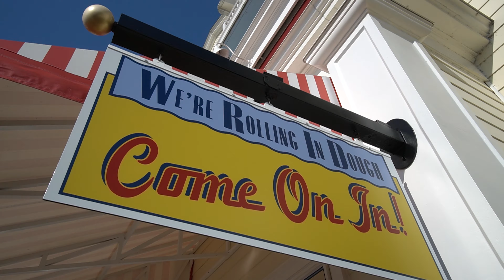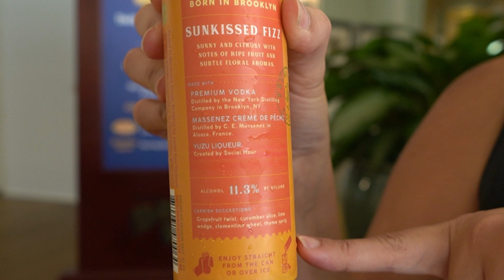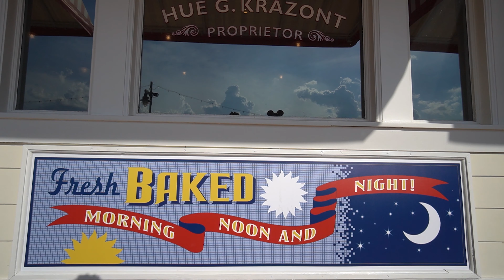Boardwalk Deli 🥪 Disney World food review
Disney World Boardwalk Inn Resort opened The Boardwalk Deli which is Disney's Newest Eatery now open for vegan vegetarian plant based pescetarian diet and not vegan Disney World food and drink options at Disney's Boardwalk Inn Resort. vegan boardwalk deli options are available for lunch and dinner. All boardwalk deli lunch sandwiches have gluten free buns available.  Boardwalk Deli Walk-Through is short as there is no seating available. It's essentially like the Boardwalk Bakery but enhanced to include more options, which are great to grab and go on the way to EPCOT or the Skyliner. Boardwalk Deli does not take Walt Disney World annual passsholder discounts at this time. Most new locations do not give discounts when they initially open.

00:00 Welcome to Disney's Boardwalk Deli
01:08 Social Hour Sunkissed Fizz (Plant Based) $11
 Vodka, Yuzu, Peach, Key Lime, and Jasmine
04:01 Social Hour Prizefighter (Plant Based) $11
Rye Whiskey, Peach, Lemon, and Fernet
06:43 Mixed Berry Salad (Vegan and gluten free) $9.99
 Seasonal field Greens with mixed berry, quinoa, pumpkin seeds, and poppy seed vinaigrette
09:47 Veggie Crunch Muffuletta (Vegan) $10.49
 Cured and Pickled Root Vegetables, "Cheese", Olive-Vegetable Tapenade, Focaccia
14:32 Coleslaw (Vegan)
16:42 House-made Potato Chips (Vegan)
19:40 Roasted Chicken Sandwich $10.49
 Cheddar, Lettuce, Tomato, Roasted Garlic Aioli, Ciabatta
22:49 Mickey Brownie (Vegetarian) $5.79
25:01 Overall Thoughts on the Boardwalk Deli

For more information about the timeless charm of the Disney BoardWalk or learning hours, location, or ordering information of Boardwalk Deli favorites and overstuffed sandwiches go to the Walt Disney World

Spend more time exploring Disney's Boardwalk Inn Resort with us while we try vegan and not vegan Disney food

Princess and the Bear do honest non-vegan vs vegan Disney World, Disneyland, Universal Studios, Boardwalk Deli Disney Food & more food reviews. Discover Non-vegan vs Vegan Disney World Food and Non-vegan vs Vegan Universal Studios Orlando Florida food and drink with us. We'll tell you our opinions & rate it all. Omnivore, pescatarian, vegetarian, plant based, vegan food around Walt Disney World, Boardwalk Deli Disney Dining, Universal Studios Florida, Orlando & more, is what we do!

NEWEST Disney Dining Boardwalk Deli Food Reviews
Boardwalk Deli Food Review NEW 2022 Disney Dining
Local Eats & festivals
boardwalk deli disney 2022
Vegan Product Reviews
Home Cooking

Mail:
Princess and the Bear
4630 S Kirkman Road Unit 221